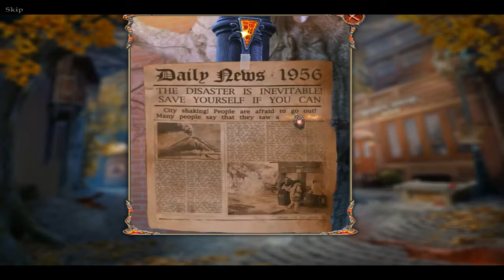Dark Dimensions City of Ash Walkthrough part 3